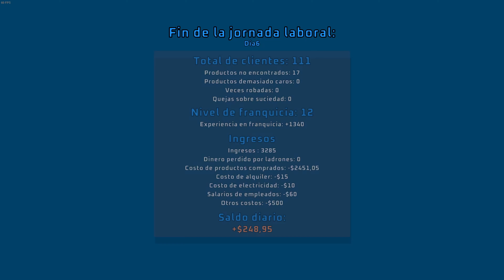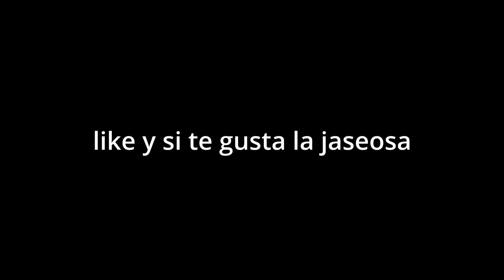Abrimos Nuestro Propio Supermercado!!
malo pal catre